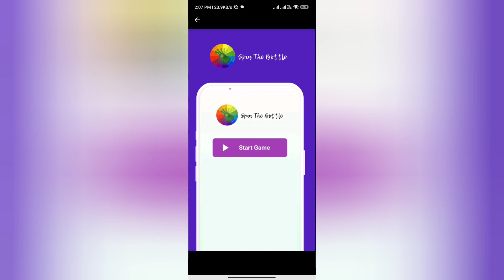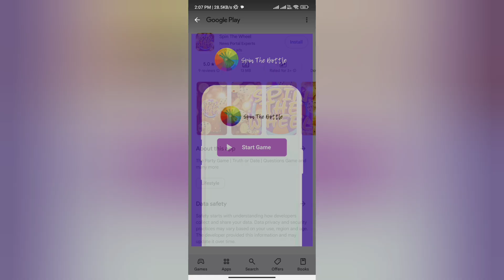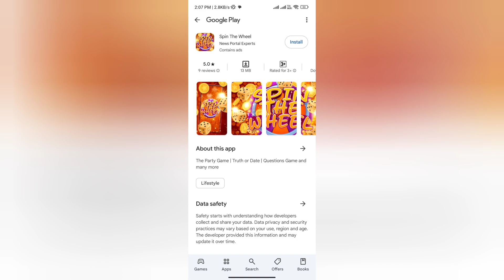Spin The Wheel Game Real or Fake | Spin The Wheel Game Withdrawal | Spin The Wheel Scam or Legit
Spin The Wheel Game Real or Fake

Please watch till end for Spin The Wheel real or fake reasons.

In today's video I will show you the reality of Spin The Wheel App